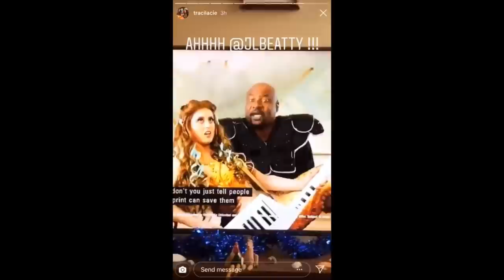Starkids being successful (part 1)